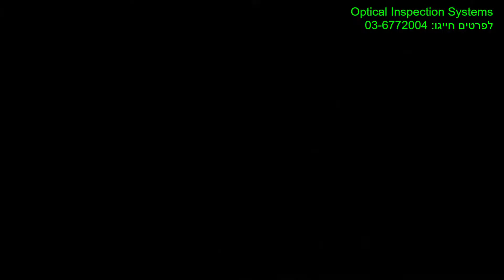Die Placement & Wire Bond Inspection Systems 2